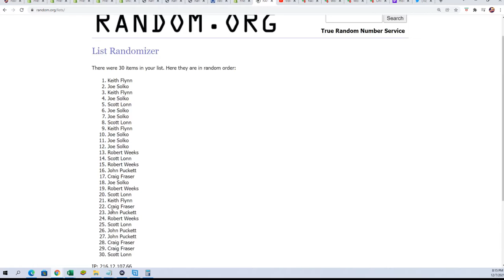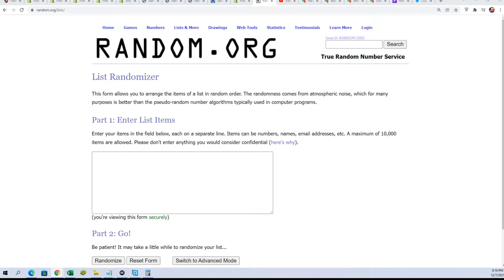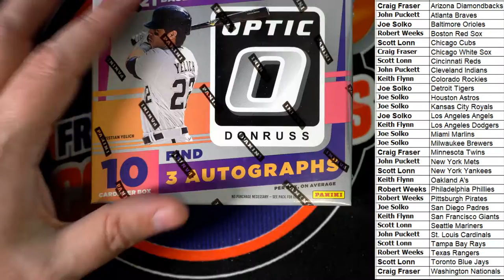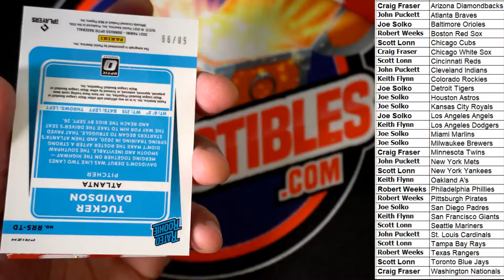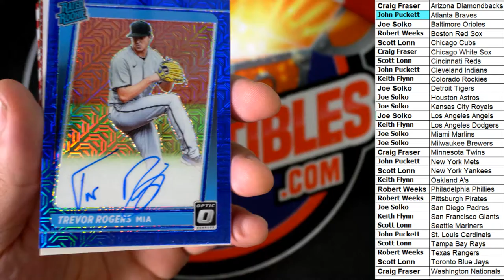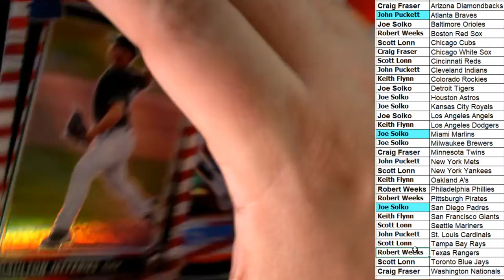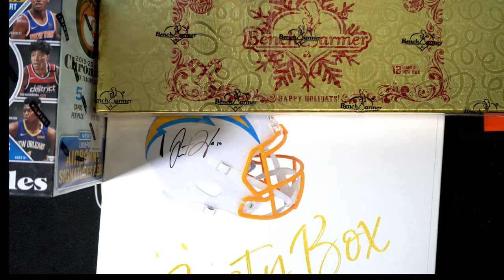2021 Panini Donruss Optic Baseball Hobby CHOICE Box ID 21OPTICBBCHOICE124